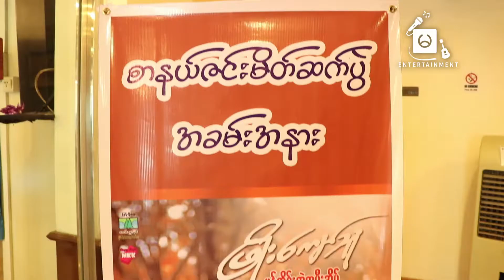ျဖိဳးေက်ာ္သူ၏ " မုန္တုိင္းထဲကအိမ္ " ေတးစီးရီး မိတ္ဆက္ပြဲ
ဖိဳးေက်ာ္သူ၏ " မုန္တုိင္းထဲကအိမ္ " ေတးစီးရီး မိတ္ဆက္ပြဲ အခမ္းနားကုိ Orchic Hotel တြင္းက်င္းျပခဲ႕ပါတယ္။